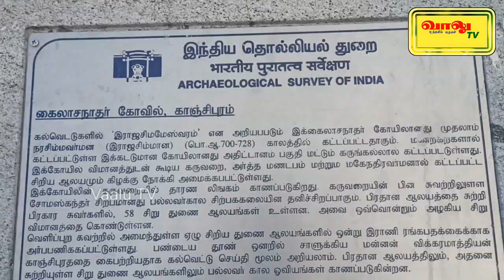உலகின் அபூர்வமான சிவன் கோவில் | காஞ்சிபுரத்தில் கட்டாயம் பார்க்க வேண்டிய இடம் | vaalu tv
உங்கள் அபிமான வாலு டிவியின் ‘தெரிந்து கொள்வோம்’ நிகழ்ச்சியில், உலகின் மிக அபூர்வமான சிவன் கோயில் பற்றி தெரிந்து கொள்ளப்போகிறோம்...

பூலோக கைலாசம் என அழைக்கப்படும் கோயில், தஞ்சை பெரிய கோயில் கட்டுவதற்கு காரணமாக இருந்த கோயில், காஞ்சிபுரத்தில் கட்டாயம் பார்க்க வேண்டிய இடம், புனர் ஜனனி கோயில்...` என பல்வேறு சிறப்புகளைப் பெற்ற, காஞ்சிபுரம் கைலாச நாதர் கோயிலைப் பற்றி விரிவாக பார்க்கலாம் இந்த வீடியோவில்...

நீங்கள் தெரிந்து கொள்ள வேண்டிய விஷயங்கள் இருப்பின் அதை கீழே உள்ள கமெண்ட்ஸ் பகுதியில் கொடுக்கவும்... வரும் நாட்களில் அந்த விஷயத்தை இந்த நிகழ்ச்சியில் விரிவாக உங்கள் வாலு டிவி எடுத்துத் தருவான்...

மிக்க அன்புடன்

வாலு டிவி